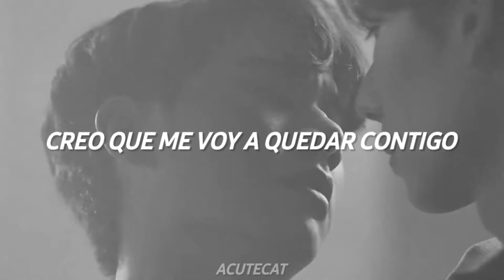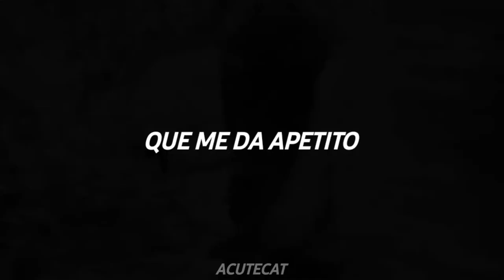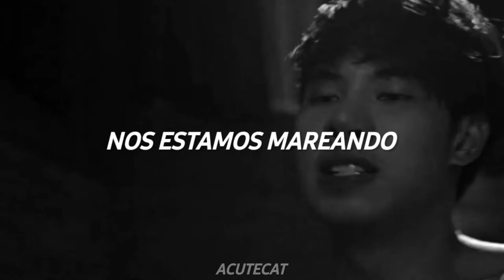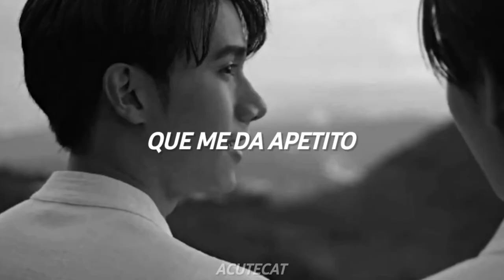Tan x Bun//Medicine (letra en español)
Serie: Manner of Death
Canción: Medicine - Harry Styles

Este audio "studio version no oficial" lo hizo: Louisa R.

⚠️NO SOY DUEÑE DEL MATERIAL UTILIZADO EN ESTE VIDEO TODOS LOS CRÉDITOS A LOS AUTORES⚠️